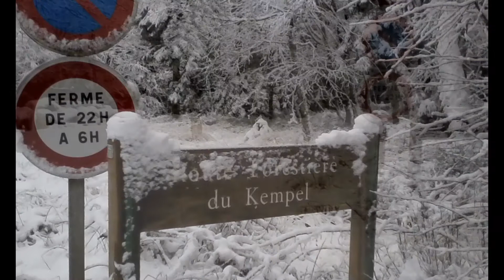Le Kempel (Situé entre Hellert et la Hoube)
Ce matin , nous avons enfin retrouvé notre belle Montagne ,avec son magnifique manteau blanc .
Que du Pur Bonheur .
Dans la Forêt nous avons fait les 1ères traces , Louna et moi .
Quel Calme ,on entendait encore si joliment chanter des oiseaux par ce temps .